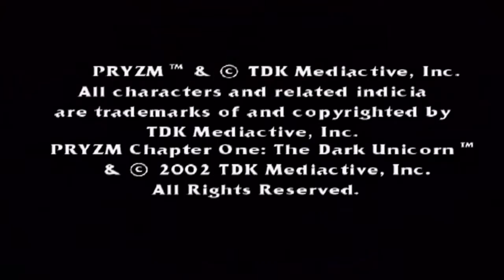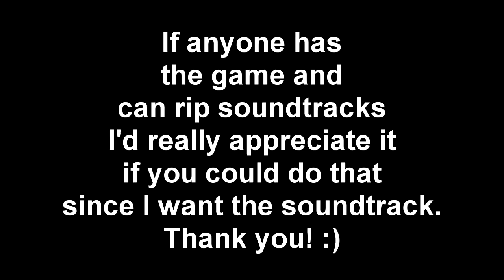Until I Die - Episode 21: Pryzm Chapter One: The Dark Unicorn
Hello and welcome to Until I Die Episode 21! This is a series in which I play a game until I die or get a game over (It'll vary on the game.) I could have bad luck, or I could just be bad and that'll end an episode!
Today, I'm going to be playing Pryzm Chapter One: The Dark Unicorn!

Joining me is Sam! -